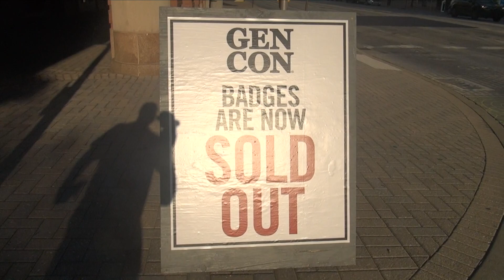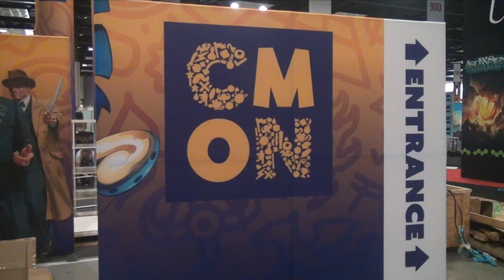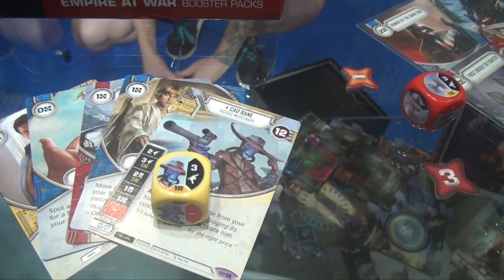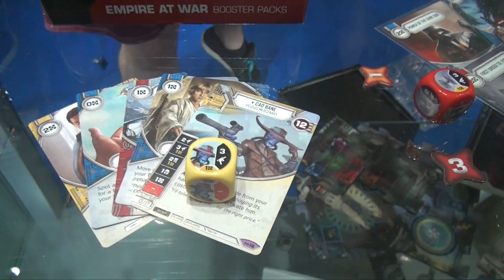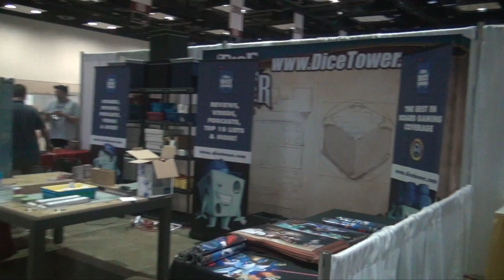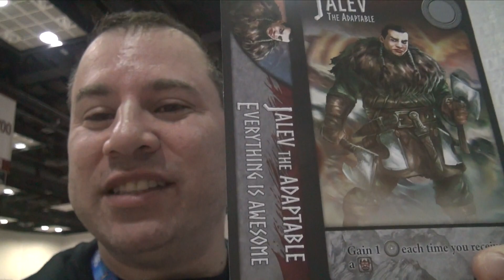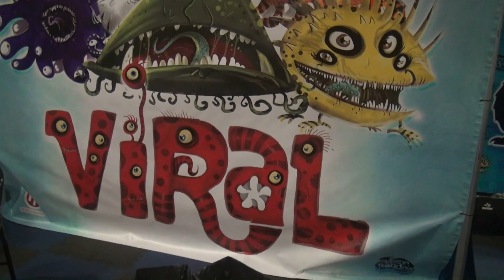Jason arrives at Gen Con 50!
Jason's Gen Con VLOG, part the first!